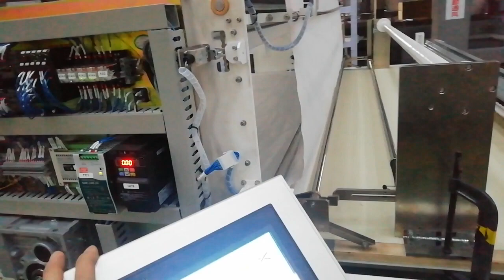3m Width Fabric Spreading Machine Running in Customer's Factory